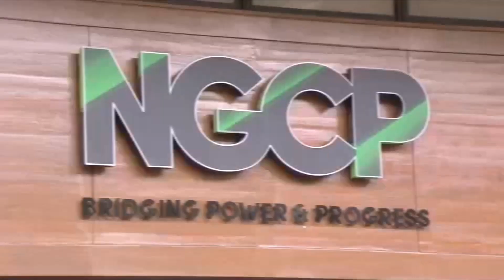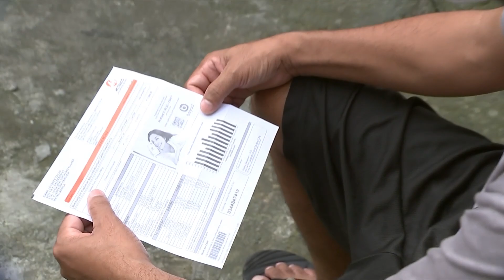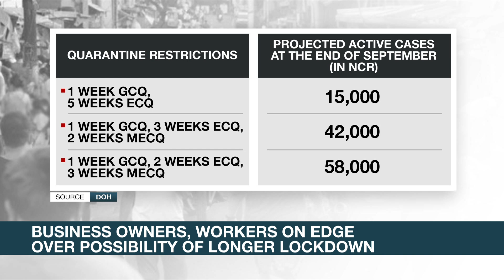PH Central Bank keeps interest rates steady to support growth | ANC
Rundown: The Philippine Central Bank keeps key interest rates at record lows.